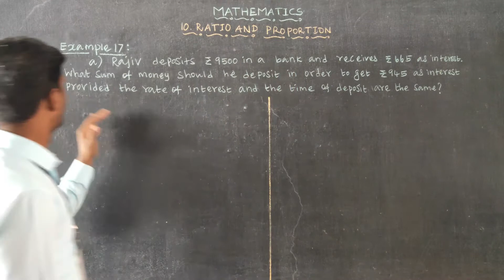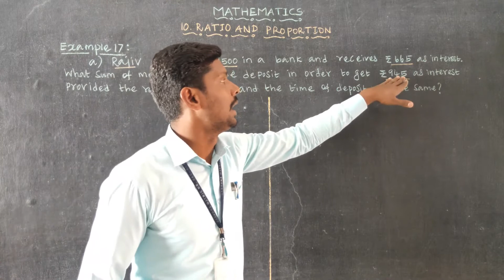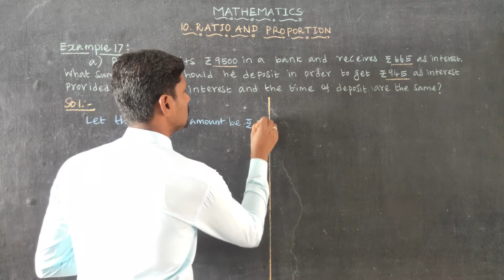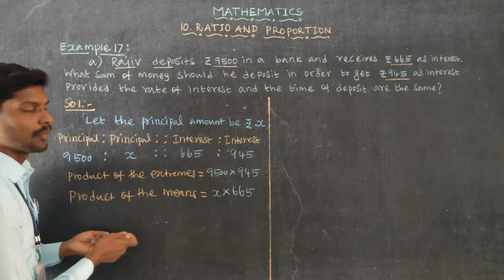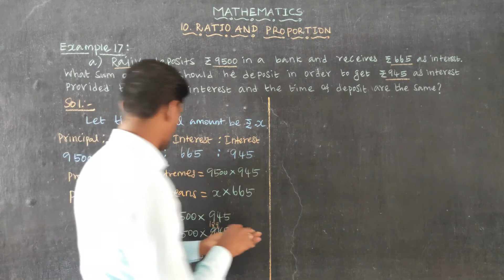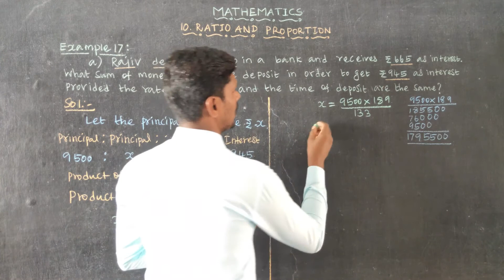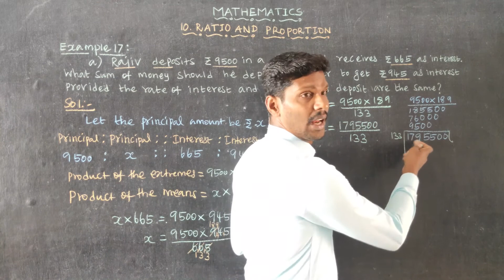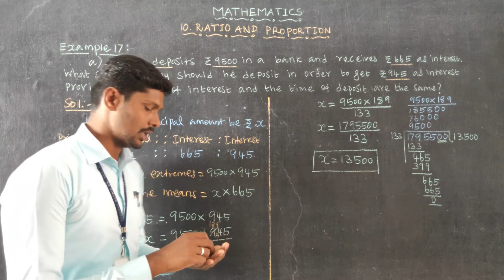Chapter 10 Example 17(a) Oxford Class 6 Mathematics